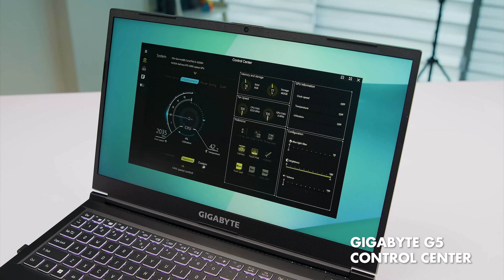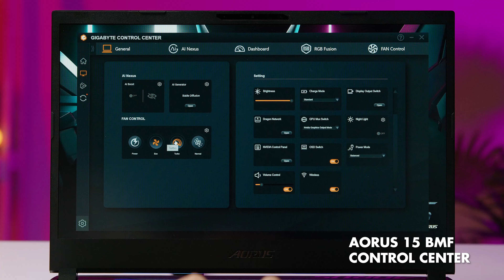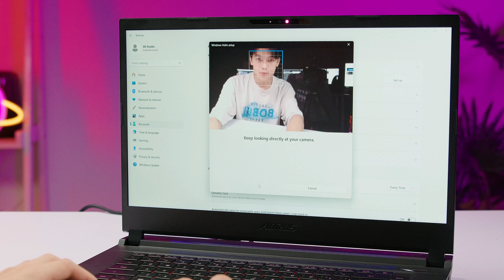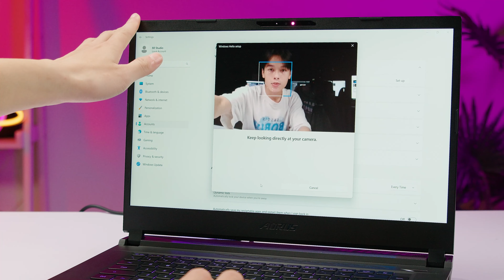Laptop gaming chỉ để chơi game? - Aorus 15 BMF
Như vậy là cũng một khoảng thời gian đâu đó tầm 3 năm Gigabyte chính thức đem các mẫu laptop gaming về thị trường VN rồi. Tuy 3 năm không phải khoảng thời gian quá ngắn nhưng lại chưa đủ để các dòng gigabyte G5 trở thành 1 lựa chọn ưu tiên số 1, trong khi đó dòng gaming tốt hơn là aorus hay dòng aero chuyên cho creator thì lại có mức giá quá cao. Nhưng hiện tại, Aorus đã xuất hiện với 1 cấu hình rất ngon và mức giá cũng rất ngon. Nhưng liệu với mức giá rất tốt, thậm chí chẳng hơn dòng gigabyte G5 là bao thì chúng ta có phải đánh đổi gì không? Và liệu rằng đây có phải là lựa chọn tốt so với những laptop trong cùng tầm giá?

Đầu tiên phải nói là so với hầu hết các laptop trong khoảng giá từ 20-22tr thì cấu hình của Aorus gần như là cao nhất. 13500H đi kèm với RTX 4050 140W. Trong khi các mẫu laptop khác thì cấu hình sẽ chỉ đa phần là sử dụng lại các CPU thế hệ 12 nếu đi kèm với RTX 4050 mà thôi. Nhiệt độ khi sử dụng của máy luôn nằm ở mức dưới 80 độ khi mình chơi game. Tiếng quạt cũng không quá ồn ào như các mẫu laptop gaming khác. Thêm 1 điểm đáng khen đó là thay vì sử dụng 1 phần mềm điều chỉnh hiệu năng đơn điệu và có phần hơi xấu như ở trên các dòng gigabyte trước đây thì aorus được trang bị 1 giao diện Gigabyte Control Center hoàn toàn khác. Mặc dù chưa quá lung linh nhưng nó đã trực quan hơn, đầy đủ và dễ sử dụng hơn rất nhiều.

Tiếp đến là một thiết kế rất nổi bật. Nó vừa đủ nét gaming mà lại không quá bị lòe loẹt hầm hố. Khung máy làm bằng kim loại ấy. Cầm vào mát lạnh, mỏng nhẹ nhưng độ chắc chắn thì cũng là top 1 tầm giá này luôn, cảm giác build này sẽ tương đương với cả Legion mà lại còn mỏng và gọn hơn hẳn. Logo thì sẽ là phần đầu của 1 con chim ưng, tạo thêm điểm nhấn trong thiết kế

Ngoài ra thì Aorus 15 cũng được trang bị thêm những trang bị hiếm thấy đối với hầu hết các dòng laptop gaming kể cả cao tiền hơn chứ không chỉ là ở trong tầm giá. Đầu tiên là cảm biến hồng ngoại và tích hợp cả Windows Hello. Tiếp nữa là số lượng cổng kết nối phải nói là nhiều và đa dạng 1 cách khủng khiếp. Cuối cùng, Aorus 15 được trang bị viên pin lên đến 99Wh, cho thời lượng sử dụng đạt được tối đa 5h, cao hơn hẳn các mẫu laptop gaming trong cùng tầm giá. Đây cũng là 1 điểm đặc biệt hiếm thấy trên các dòng laptop gaming.

Nhưng hơi đáng tiếc rằng, với 1 mức giá tốt, Gigabyte cũng đã lược bỏ đi 1 vài yếu tố khác để chỉ hoàn toàn tập trung cho nhu cầu gaming của người dùng.

Màn hình là điểm đầu tiên, thay vì các opt 180Hz hay 360Hz vốn có thì Aorus 15 chỉ sử dụng tấm nên 144Hz, phổ màu trung bình. Tuy vậy thì trong tầm giá này, cũng rất ít các mẫu laptop được trang bị màn đẹp thế nên đây cũng sẽ là 1 điểm đánh đổi chấp nhận được của Gigabyte. Bàn phím của Aorus 15 cho cảm giác gõ của bàn phím trên Aorus 15 chỉ dừng ở mức trung bình. Touchpad lại quá cứng khiến cho các thao tác không còn được chính xác hoàn toàn.

Như vậy, có thể hiểu ý đồ của Aorus đó là cắt giảm hết những yếu tố không quá ảnh hưởng nhiều đến trải nghiệm khi chơi game để đưa dòng Aorus xuống phân khúc của những chiếc laptop gaming phổ thông. Với cách tối ưu này thì lại giúp cho người dùng được hưởng lợi khi chúng ta có được 1 chiếc laptop cũng đến từ nhà Gigabyte, đắt hơn dòng G chỉ 1tr mà lại có thêm rất rất nhiều lợi thế và điểm cộng khác.

88 STUDIO - KÊNH REVIEW VỀ CÁC SẢN PHẨM CÔNG NGHỆ